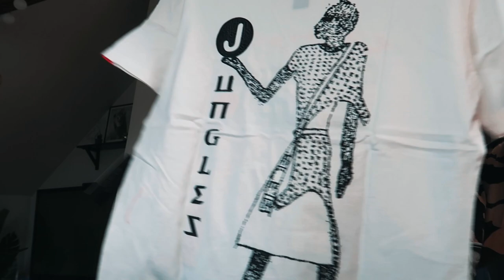JUNKYARD HAUL & RYDDER LEILIGHETEN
Annonse - Jukyard

♡VIDEO/REDIGERING
Kamera: Canon eos 700d
Vlogkamera: Canon g7x mark 2
Redigeringsprogram: FinalCutPro
Studiolys: Ebay